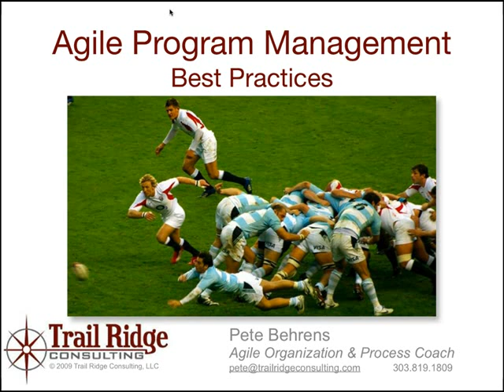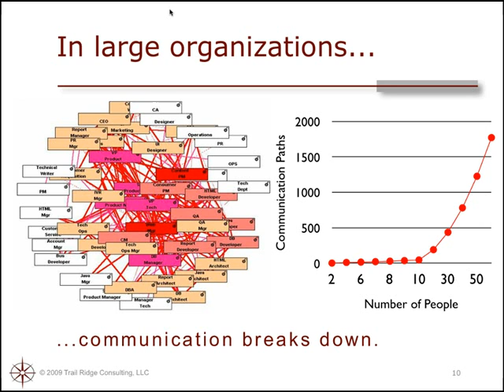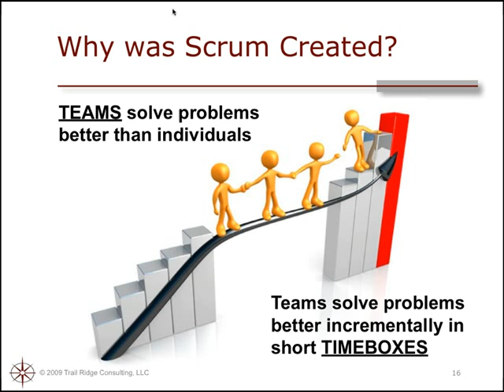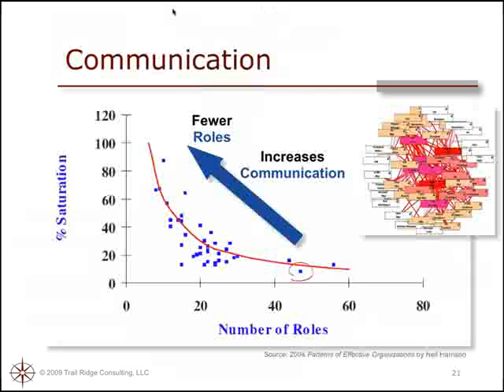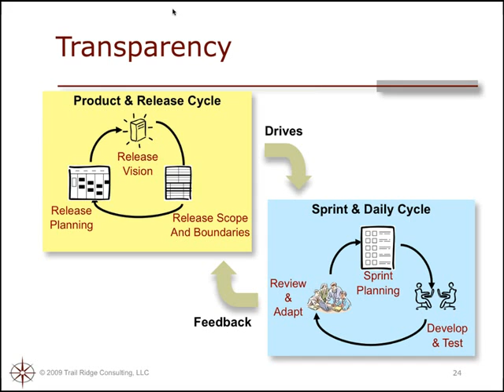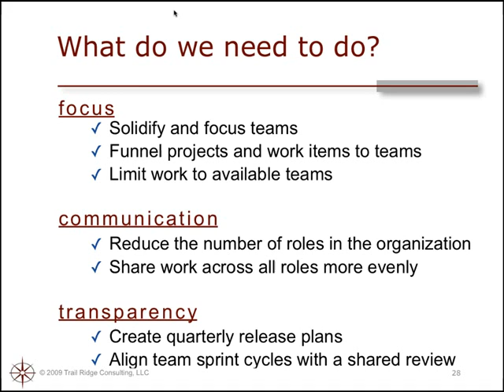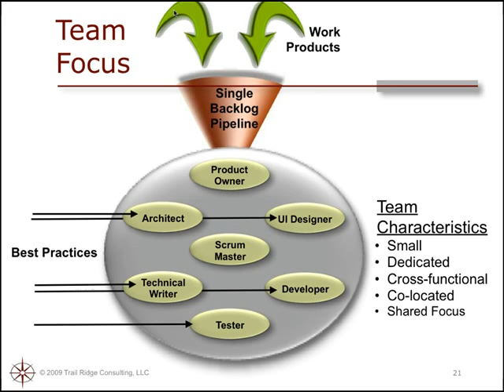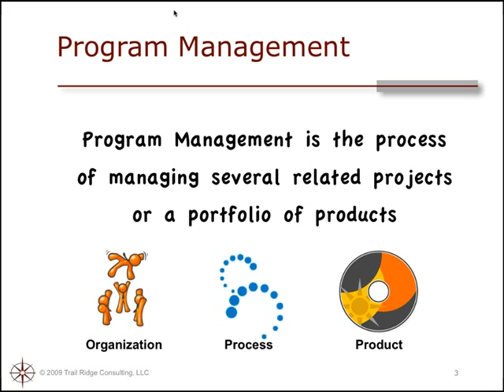Agile Program Management Best Practices